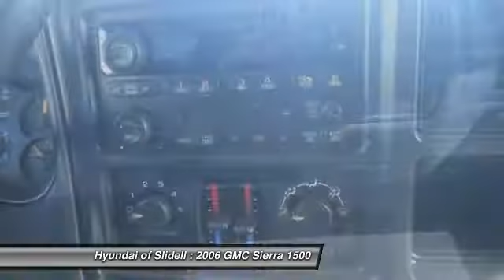2006 GMC Sierra 1500 Slidell LA 30331B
2006 GMC Sierra 1500 SLE2 - $13998

298 East Howze Beach Rd

You'll love this 2006 GMC Sierra 1500. This is a  you'll want to take home.